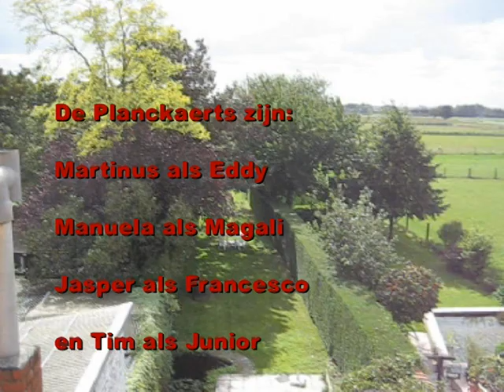De Planckaerts: Aflevering 1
Parodie op de Planckaerts met de familie Ghillemyn in de hoofdrol.